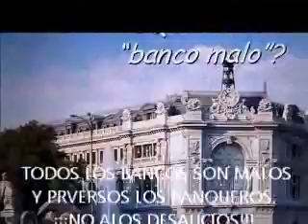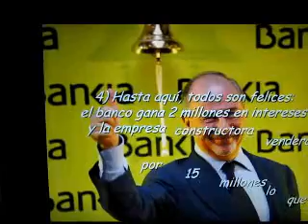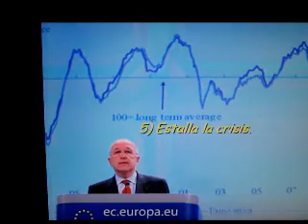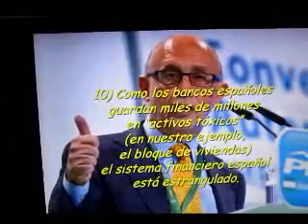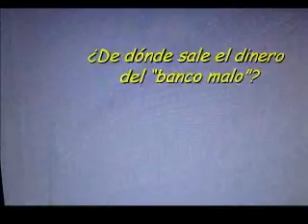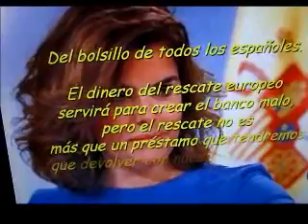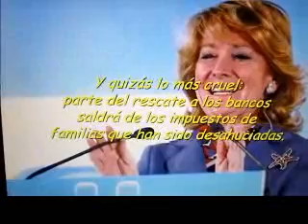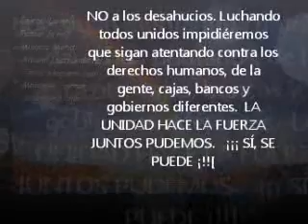NO A LOS DESAHUCIOS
POR EL DERECHO A TECHO